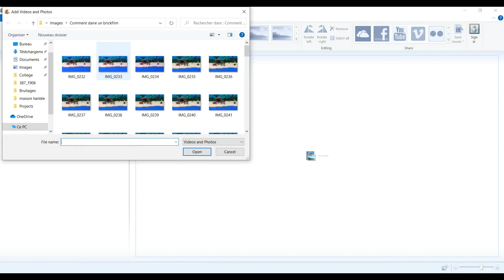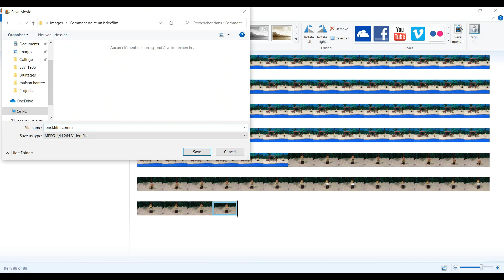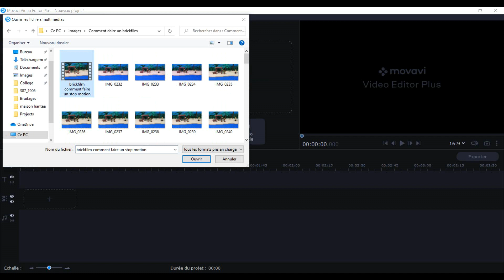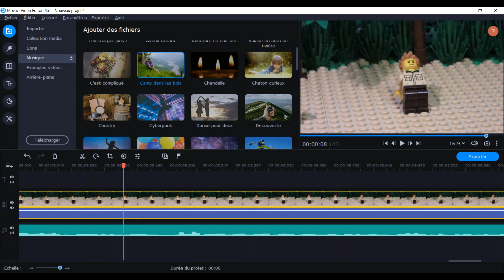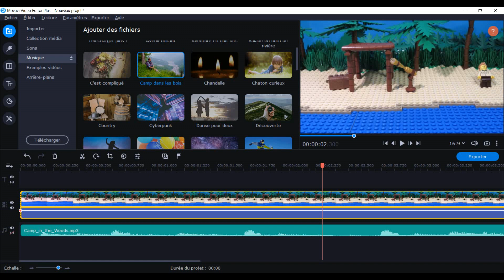COMMENT FAIRE UN BRICKFILM | Tuto pour faire un stop-motion LEGO®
Salut à tous ! ENFIN !
Voici le tuto attendu de tous ! Je vous montre enfin comment réaliser un brickfilm ou plutôt stop-motion dans cette vidéo !
En tout cas j’espère que ce brickfilm vas vous plaire?!

La HD est disponibles et ça c'est cool !

TIME CODE
- 0:00 Intro
- 0:50 Qu'est-ce qu'un brickfilm ?
- 2:24 Faire marcher une figurine
- 4:50 Brickfilm en accéléré
- 5:12 Montage sur Movie Maker
- 6:52 Montage sur Movavi Video
- 9:34 Rendu du brickfilm

MATÉRIEL
Appareil à photo 1 = CANON SX700 HS
Appareil à photo 2 = IPHONE 6
Micro 1 = BOYA BY MM1
Micro 2 = Gyvazla Microphone
Logiciel de monatge = Movie Maker (gratuit) Movavi Video Editor Plus (payant)
Ordinateur = ASUS (SonicMaster)
Un décor en LEGO® et des figurines !

TIPEEE
Pour me faire un petit dons sur Tipeee (même 1€ ça rend service !)

HASHTAG
CONDITIONS
Cette vidéo n'est pas dédié aux enfants, aucune responsabilité sera prise de ma part si un enfant regarde l'une de mes vidéos.
Valentin le Legoman.
Propriétaire de tout contenu diffusé sur cette chaîne*